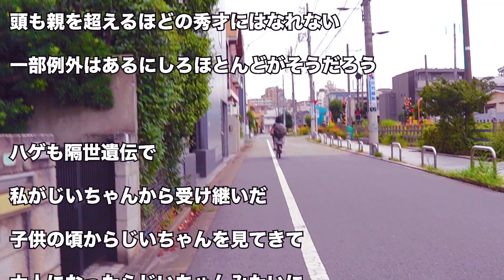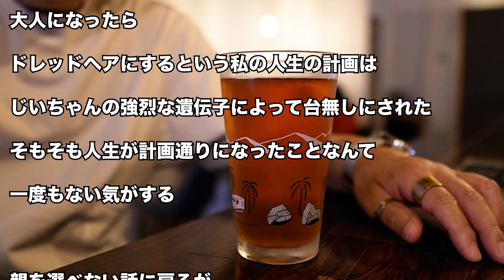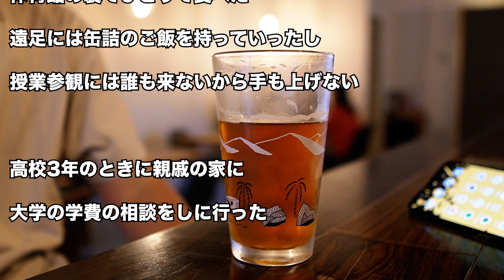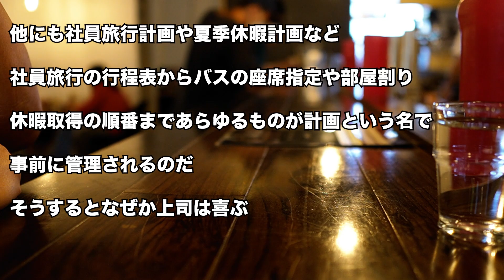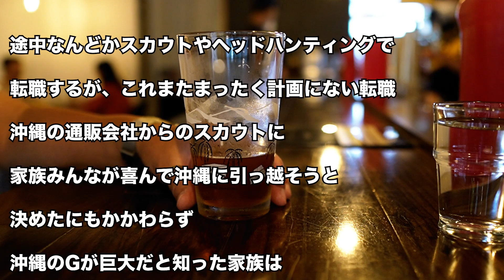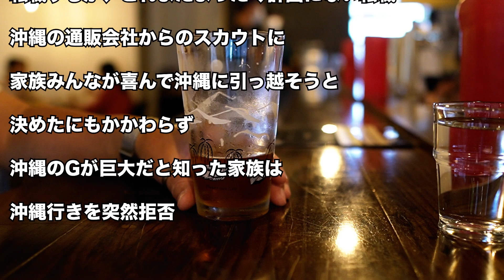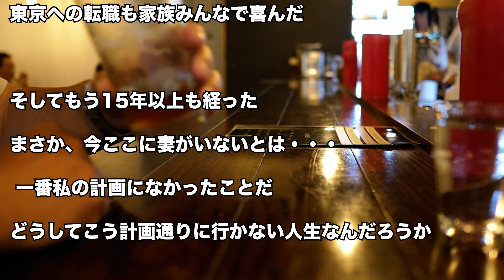人生は計画通りには行かないのが当たり前？〜また計画通りでも面白くないのが人生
『年金一人暮らし』チャンネルは、『年金』と『一人暮らし』という２つのテーマで動画製作しています。

一つは老後の年金やお金を悩みについて、実際の年金受給者という立場から役立つ情報をお伝えします。
そしてさらに老後をどうやって楽しく生きるか。
もうすぐ老後生活、年金生活を迎える方達の参考になればと思います。

もう一つのテーマは一人暮らしです。
一人になってみて初めてわかる夫婦の素晴らしさ。
二人で歩いた人生で経験したものは何物にも代え難いものです。

他人のためにこんなに泣くことって夫婦以外にないと思います。
まだ夫婦でいられる間に今気づいてほしいなと思うことを書いてます。
偉そうに聞こえたらごめんなさいね。

どちらの動画も私のブログを編集したものです。
なので動画のテロップが言葉足らずになっていて誤解を招く文脈になってしまいました。

もしよろしければ原文はブログに掲載していますので、そちらをご覧いただければ本意が伝わるかと思います。

年間400万PV！！
ブログ『嫁より長生きしてしまいまして』